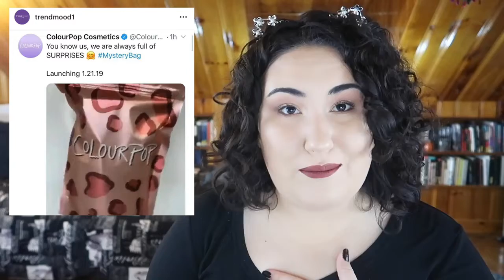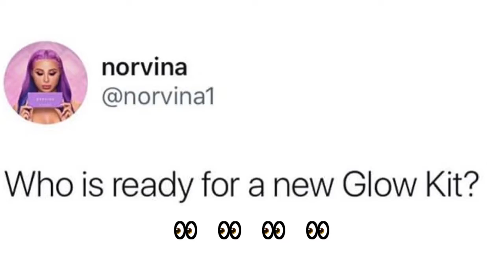Weekly Wishlist or Washout || January 23rd 2019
✨ OPEN ME ✨

Sooooo we are getting a new glow kit!!! I definitely don't need it- but I can't wait to seee itttttttttt 👀👀

Undertone: Warm/Yellow
Skin Tone: Light/Light Medium
Skin Type: Combination/Dry

✨ SOCIAL MEDIA ✨
❋Pintrest: @Monicaadrianna